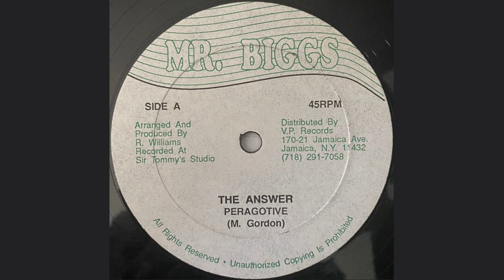Peragotive - The Answer - Version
Selo: Mr. Biggs – BIG003
Formato: Vinil, 12", 45 RPM, Single
País: US
Gênero: Reggae
Estilo: Dancehall